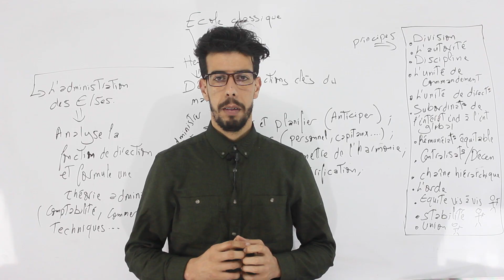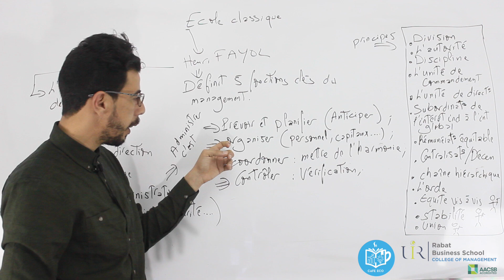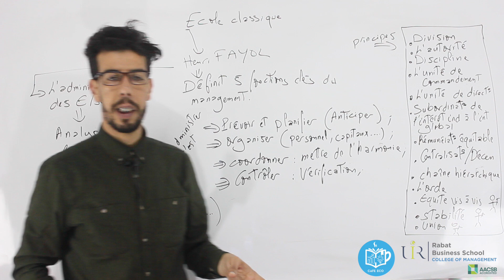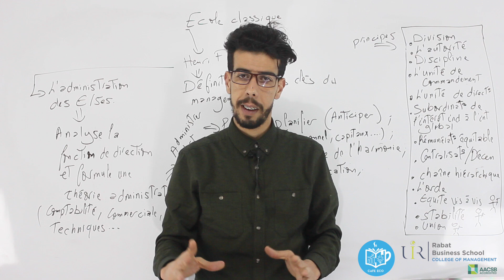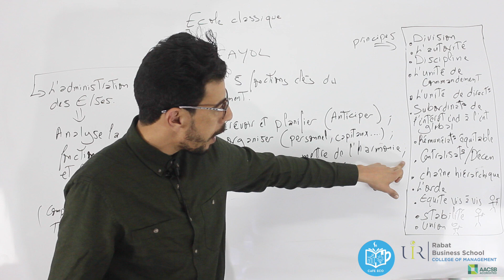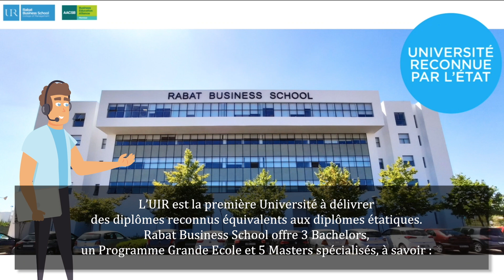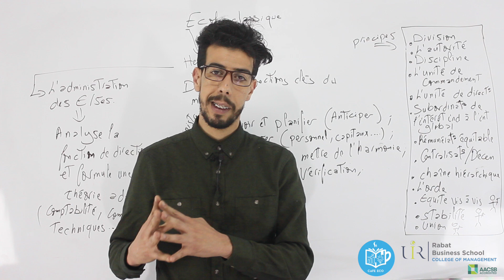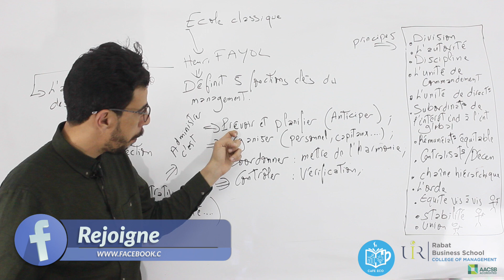Management S2: L'école Classique: Henri Fayol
L’UIR est la première Université à délivrer des diplômes reconnus équivalents aux diplômes étatiques. Rabat Business School offre 3 Bachelors, un Programme Grande Ecole et 5 Masters spécialisés, à savoir :

Ø  Finance et Economie Appliquée

Ø  International Business

Ø  Supply Chain Management

Ø  Strategic Marketing and Digital

Ø  Human Resources Management

L’Université Internationale de Rabat s’étale sur un campus de 30 Ha, contenant plusieurs bâtiments de Formation, de cités universitaires, d’infrastructure sportive et de restauration. Celle-ci est accessible à travers un transport dédié aux étudiants.

Enfin, 25% des étudiants de l’UIR bénéficient de bourses d’études.

Saisissez l’opportunité et rejoignez Rabat Business School de l’UIR.